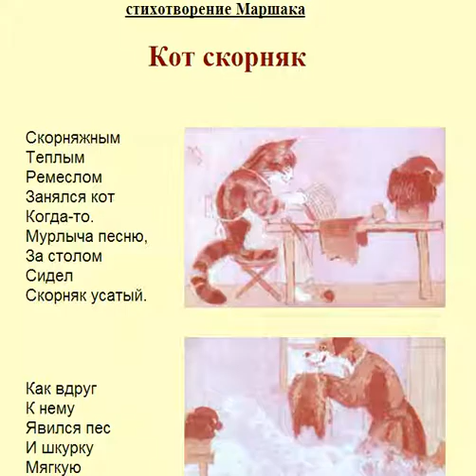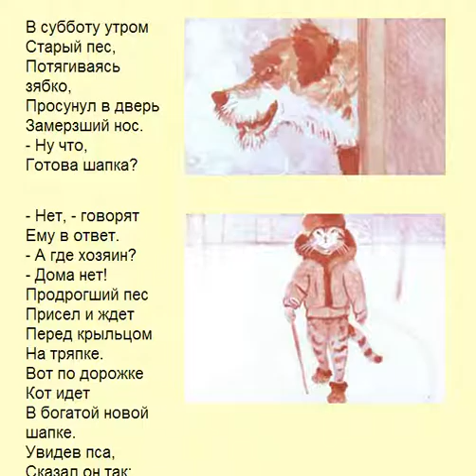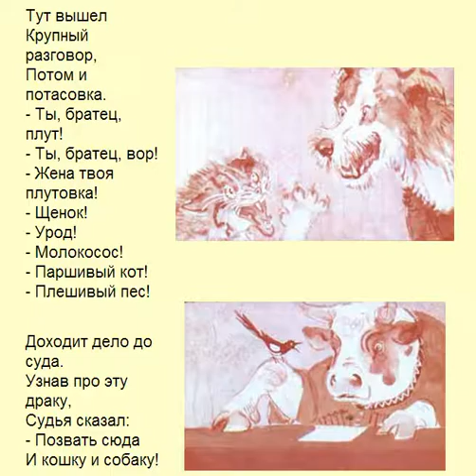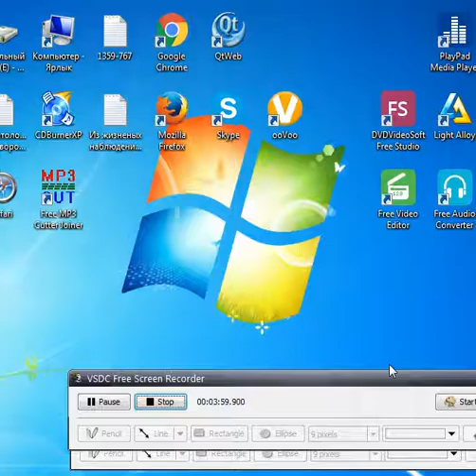Кот скорняк. С. Я. Маршак.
Кот скорняк. Самуил Яковлевич Маршак.

A big thanks to http/teremok/in/
Теремок сказок